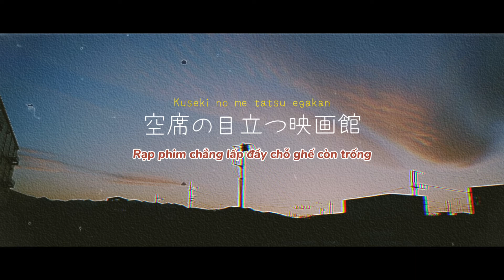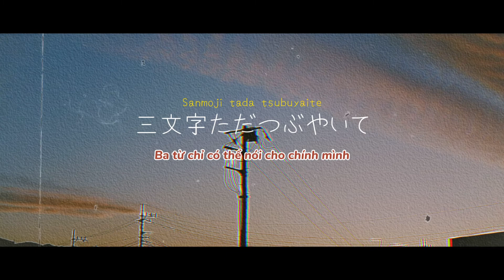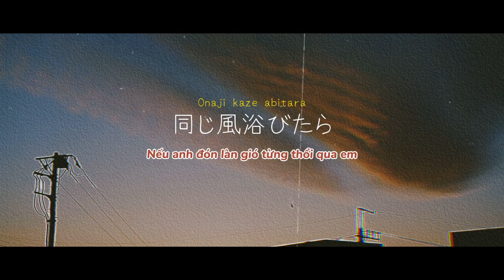THỜI KHÔNG SAI LỆCH / 錯位時空 / 日本語 / Romaji / Vietsub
Song: THỜI KHÔNG SAI LỆCH / 《錯位時空》- ゆう十
Tiếng Nhật - Lyrics - Romaji - Vietsub
Video: Long JP Production